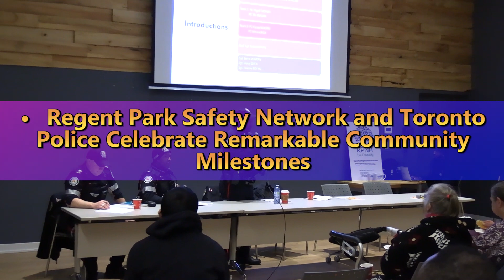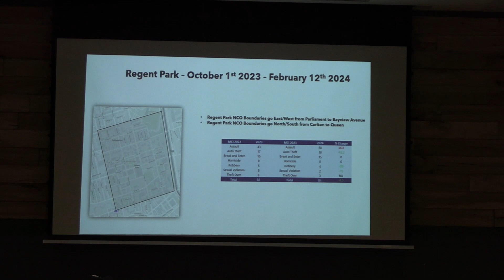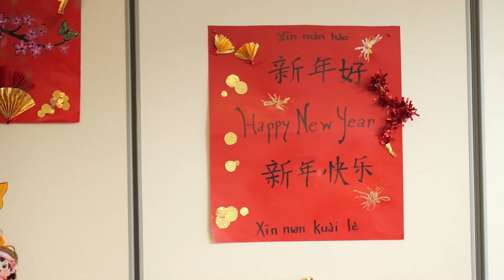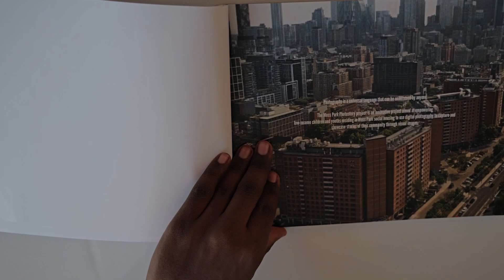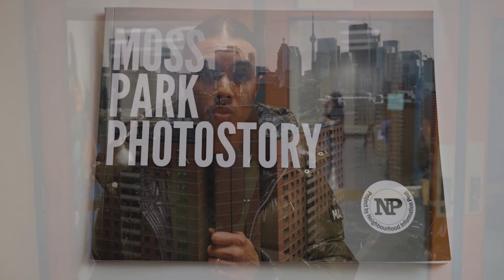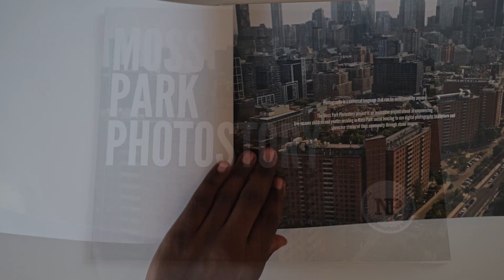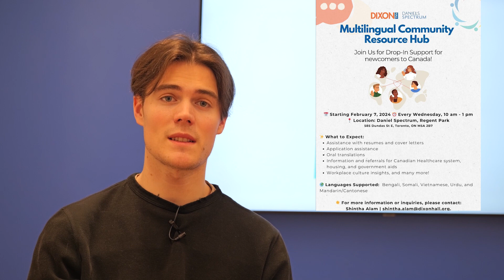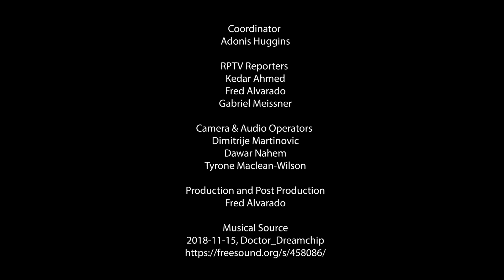RPTV WEEKLY NEWS (E 72)- City of Toronto approves 2024 Budget; Fred Victor Celebrates Lunar New Year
RPTV Weekly News Show Episode 72 (Feb 16th – Feb 22nd, 2024) - in this weekly news show hosted by RPTV reporter Gabriel Meissner, Fred Alvarado, and Kedar Ahmed, we present news that impacts on Toronto's Regent Park and the surrounding areas.
In this episode we present the following news for the week of February 16th to February 22nd:

0:00 intro;
0:55 Regent Park Safety Network and Toronto Police Celebrate Remarkable Community Milestones;
11:16 Fred Victor celebrates Lunar New Year 2024;
19:08 Neighbourhood Information Post Hosts Moss Park Photo Story Event at Rosedale Heights School of the Arts;
30:54 Nelson Mandela Park receives 170 musical instruments from JazzFM;
31:45 City of Toronto approves 2024 Budget;
40:17 Events and Jobs in Regent Park community.